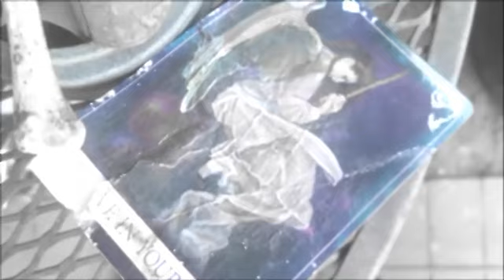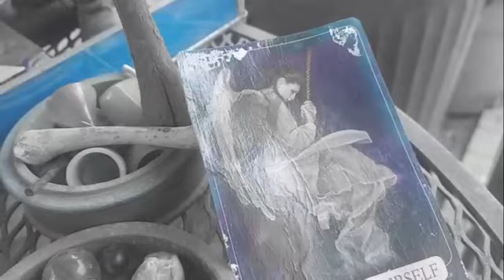to be warmed by the black sun, a labyrinth walk in winter / music by Found Objects of Desire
Visual for the song "ready to be warmed by the black sun"  from "scrap metal angels" (2019) A walk in the Great Labyrinth of Tucson, Arizona; a late-winter meditation.
"on a windy winter desert walk, we can hear the angels talk..."

music and lyrics by Found Objects of Desire /Arianna Sykes and Sundog